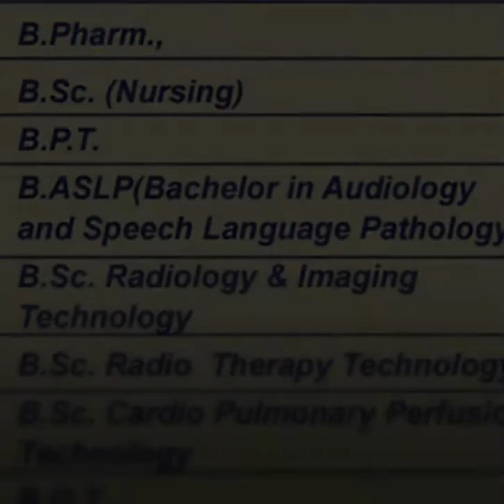Top ten pharmacy colleges in Chennai